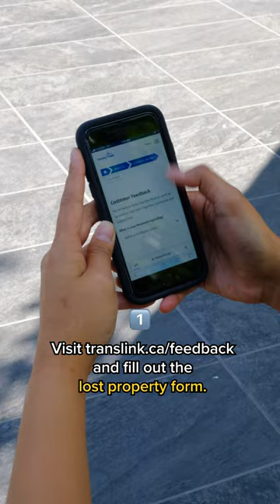What to do if you lose something on transit